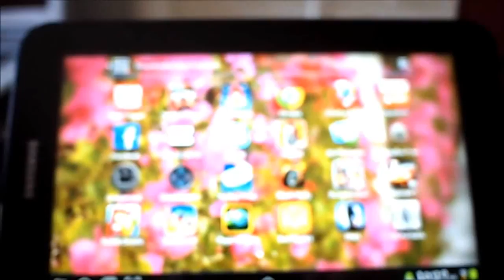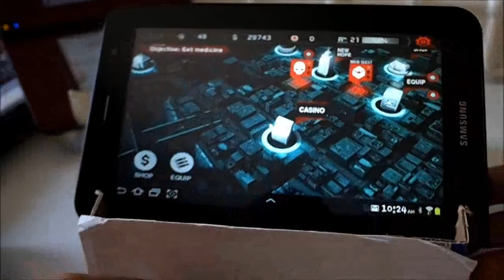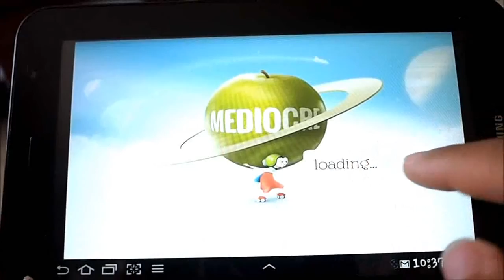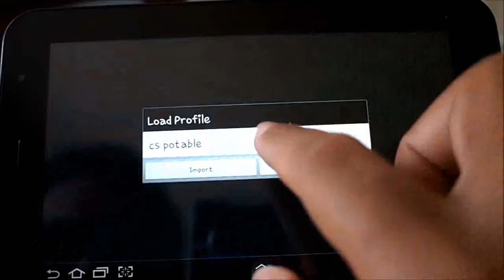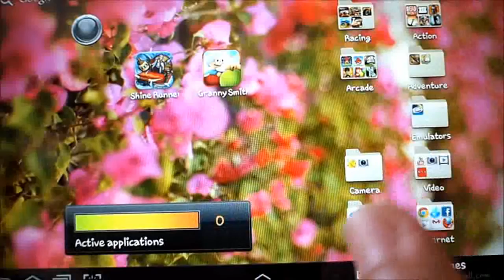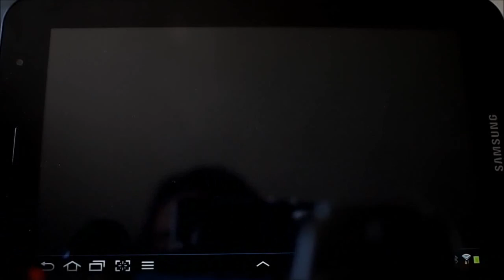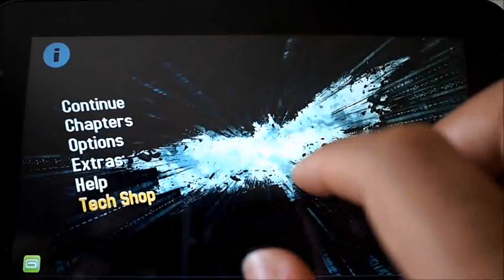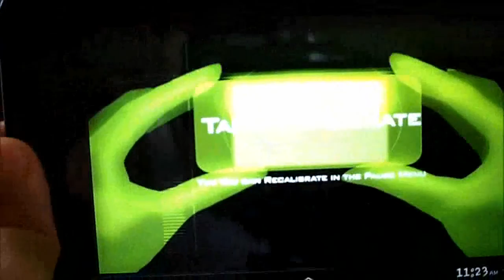android games on a galaxy tab reloaded